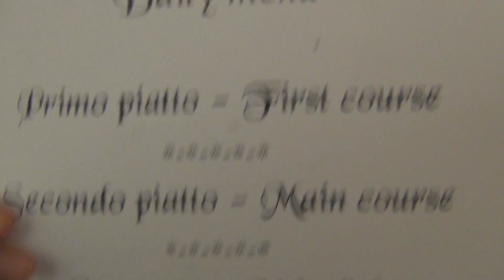Hotel Romano e Fosso di Helm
Unboxing dell'hotel Romano insieme al China.
Sono certo che quello fosse il fosso di Helm...ora mi spiego gli uruk-Hai a colazione nel ristorante dell'hotel xD
Buona Visione!
Ti ricordo di lasciare un VOTO.